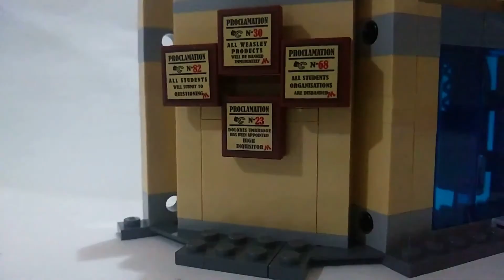Bons Exclusivos! LEGO Harry Potter (75966) Sala Precisa de Hogwarts | LEGO Review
LEGO Harry Potter (75966) Sala Precisa de Hogwarts

LEGO Harry Potter? Será que vale a pena? Minifigures exclusivas? Obtenha a resposta para todas essas perguntas, com o review da Sala precisa de Hogwarts (75966), o set é referente ao filme Harry Potter e a Ordem da Fênix e acompanha três personagens principais do filme, além de dois patronos.

Sets do vídeo
LEGO Harry Potter (75966) Hogwarts Room of Requirement
Gosta de Lego, de coisas criativas, clique nos links abaixo!